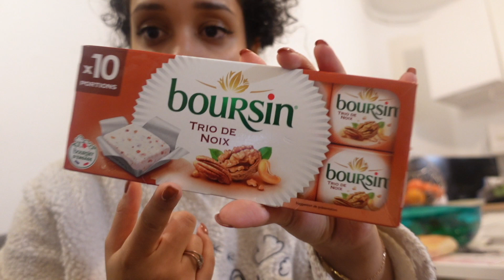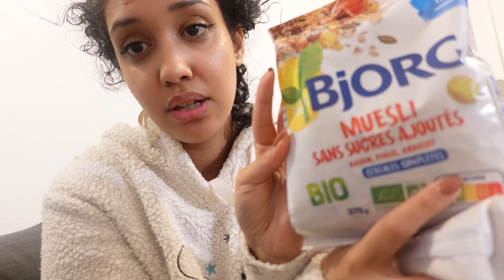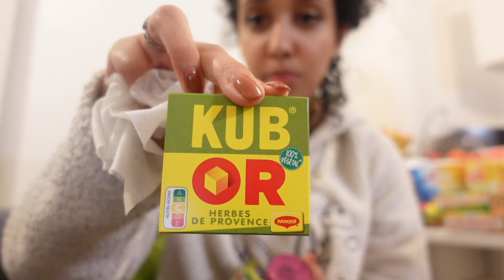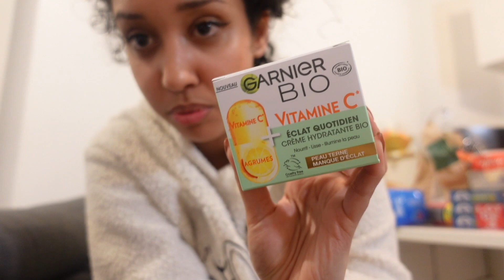Vlog gros ménage again ! -MY NAS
Merci à tous d'avoir regardé la video ! ❤️

Snap : mynasnas